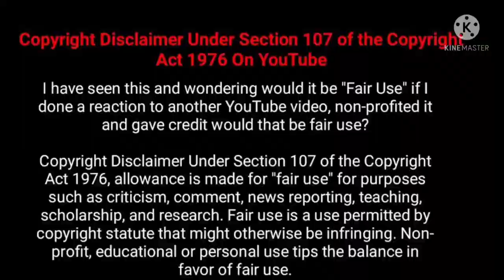ronaldo coca cola | how coco cola share value down | cola vs Ronaldo issue | Mr Ajaydeva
ronaldo coca cola | how coco cola share value down | cola vs Ronaldo issue |

Doe's Ronaldo drink coco cola?
What happened with Ronaldo and  coco cola?
Why did Ronaldo removed coco cola bottle?
How much did coco cola loss after Ronaldo?

At a pre-match press conference at the ongoing European Championship, the football icon, Cristiano Ronaldo, pushed aside two bottles of Coke placed on the table before holding up a bottle of water.It took Cristiano Ronaldo less than 10 seconds to trigger an online campaign that eventually shaved off $4 billion from beverage behemoth Coke’s market value. At a pre-match press conference at the ongoing European Championship, the football icon pushed aside two bottles of Coke placed on the table before holding up a bottle of water.

The gesture does not need much reading into as Ronaldo’s disdain for aerated drinks is no secret. The display, however, almost instantaneously pulled down Coke’s share price from $56.10 to $55.22, as per a report in The Guardian.
Will Ronaldo’s snub have a lasting impact on Coke’s brand image?

Advertising guru Prahlad Kakkar, who has worked on Pepsi commercials with Sachin Tendulkar and Amitabh Bachchan, feels the effects will only be short term. “It does make a huge difference when someone like Ronaldo, considered a God by millions across the globe, makes a gesture like that. It will affect the shares and market value of Coke, but only momentarily. And these share prices don’t reflect the actual turnover,” he said. Kakkar, the founder of Genesis Film Productions, feels even if a good percentage of youth give up fizzy drinks, inspired by Ronaldo, it won’t take much time for the beverage giant to attract new customers. “There is no dearth of fools in the world. If one quits, five more will take up.”Professional athletes across the globe are paid exorbitant amounts to endorse these products. From Liverpool’s Mo Salah to NBA legend LeBron James, beverage companies, with deep pockets, are always on the lookout for signing stars. In March this year, American basketball great LeBron left Coke after an 18-year association to strike a deal with Pepsi.

ill Ronaldo’s snub have a lasting impact on Coke’s brand image?
Advertising guru Prahlad Kakkar, who has worked on Pepsi commercials with Sachin Tendulkar and Amitabh Bachchan, feels the effects will only be short term. “It does make a huge difference when someone like Ronaldo, considered a God by millions across the globe, makes a gesture like that. It will affect the shares and market value of Coke, but only momentarily. And these share prices don’t reflect the actual turnover,” he said. Kakkar, the founder of Genesis Film Productions, feels even if a good percentage of youth give up fizzy drinks, inspired by Ronaldo, it won’t take much time for the beverage giant to attract new customers. “There is no dearth of fools in the world. If one quits, five more will take up.
Professional athletes across the globe are paid exorbitant amounts to endorse these products. From Liverpool’s Mo Salah to NBA legend LeBron James, beverage companies, with deep pockets, are always on the lookout for signing stars. In March this year, American basketball great LeBron left Coke after an 18-year association to strike a deal with Pepsi.
Th two conglomerates are always on the lookout for ways to upstage each other. Back in the day, when Coke acquired the rights to be named official sponsors of the 1996 Cricket World Cup, Pepsi promptly launched a campaign with the tagline “Nothing official about it.”
Even today the sure sign for a young cricketer making it big is a deal with a soft-drink company.
How did Coke respond to Ronaldo’s snub?
Coke, one of the major sponsors of the ongoing Euros, released a statement saying people have “different tastes and needs”. “Players are offered water, alongside Coca-Cola and Coca-Cola Zero Sugar, on arrival at our press conferences,” said Coke.